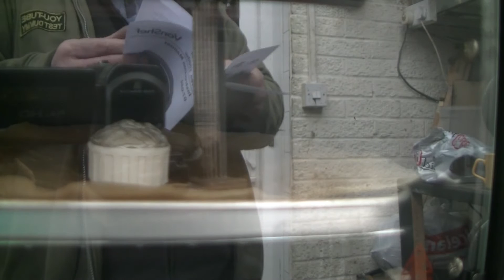recycle hdpe 2 melting plastic getting ready for the big day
got to get back into the hdpe2 stuff so many things can be done with this stuff ..bought my own little oven so theres no moans lol you no what im saying... i like to say thanks to my friends and subscribers